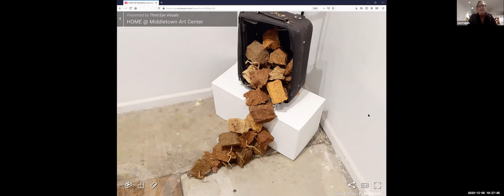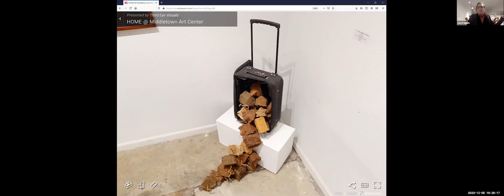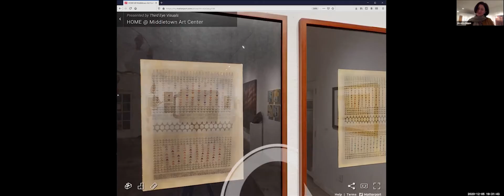Home, Grant clip1